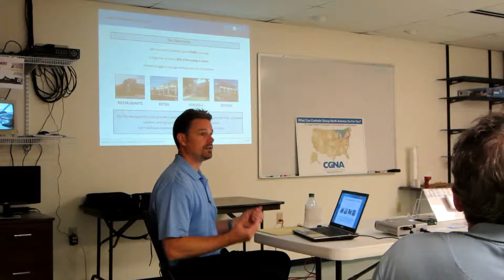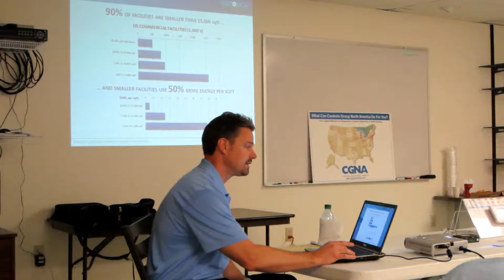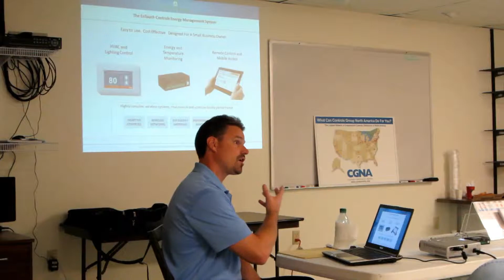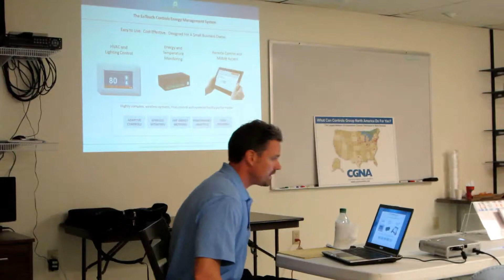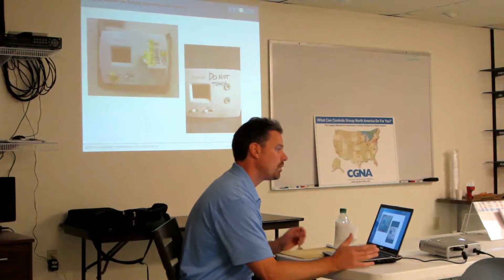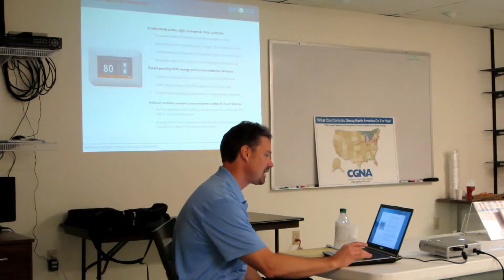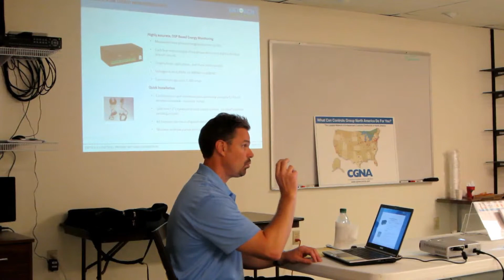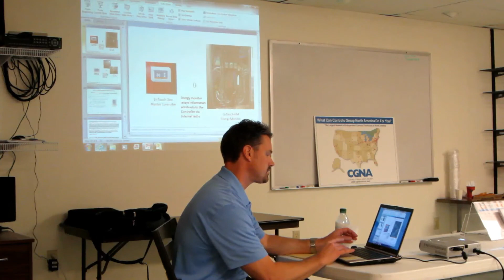EnTouch Energy Management System 1